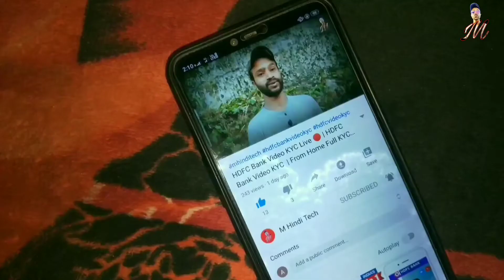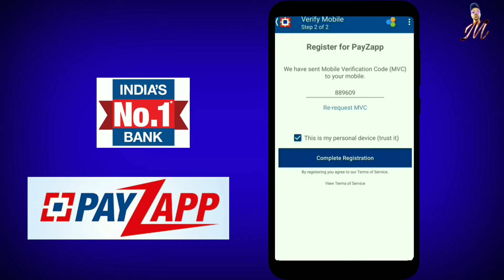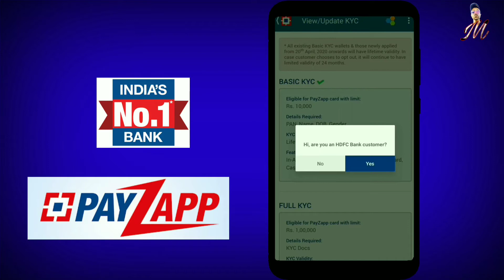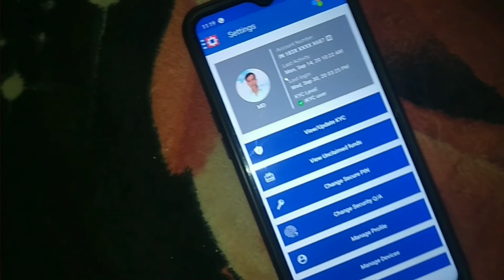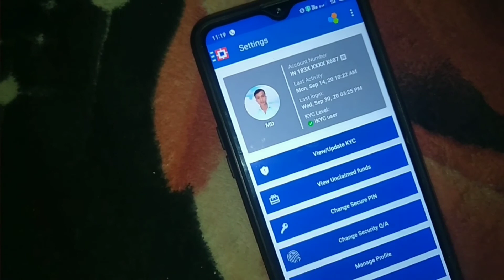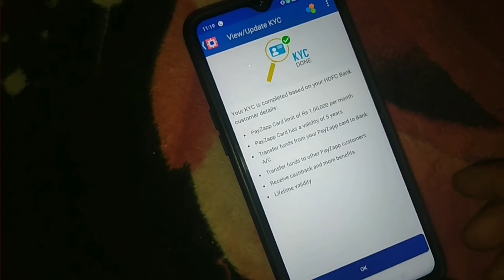Payzapp account kaise banaye | payzapp wallet new account Payzapp account kaise banaye 2020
Topic Cover :- payzapp account kaise banaye

payzapp account kaise banaye 2020

payzapp wallet full kyc kaise kare

payzapp wallet new account kaise banaye

payzapp wallet new account kaise banaye 2020

payzapp kyc update

payzapp card kaise banaye

payzapp virtual credit card

hdfc bank payzapp kyc update

card alias name hdfc payzapp

Dosto Payzaap Wallet mai Account Kaise Khol payenge pore janakri di hai iss video mai ok dosto | Aur Full kyc Kaise karna hai sab kuch iss video mai botaiya hai ok video full dekhna ok |||

Power bank